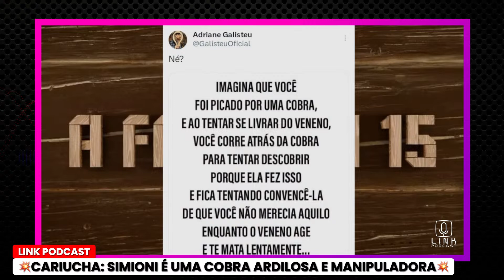SIMIONI NÃO DEVE SER EXPULSA | LINK PODCAST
Kamilla Simioni não deve ser expulsa, a não ser que, Shayan tivesse reportado a peoa, assim como Jenny Miranda fez com Rachel Sheherazade. Confira!